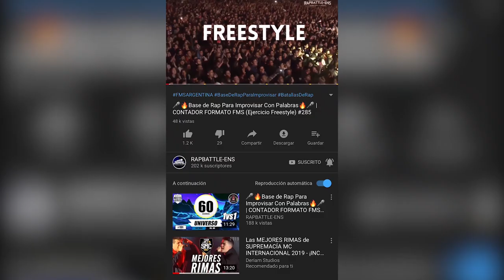Formato FMS España: Base de Rap Para Improvisar Con Palabras (Instrumental BOOM BAP freestyle) #437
1 ► Chalobeatz - Marchando BDM España 2019 (Klan vs Mr Ego)
2 ► Chalobeatz - Pamplona  Instrumental BDM Gold 2018  BDM
3 ► Chalobeatz - ArabiK BDM España 2019
4 ► Chalobeatz - Bull Instrumental Drose vs Stigma - FMS Chile
5 ► Chalobeatz - Embrujo  Instrumental DROSE vs TOM CROWLEY  FMS Chile FMS BEAT
6 ► Chalobeatz - Weapon G Instrumental Doble Tempo - Drose vs Stigma FMS Chile
7 ► Instrumental Doble Tempo (Teorema vs El Menor)  FMS Chile  Prod. Chalobeatz FMS BEAT CHILE
8 ► Instrumental Blon vs Force (EASY MODE)  FMS España  Prod. Chalobeatz
9 ►